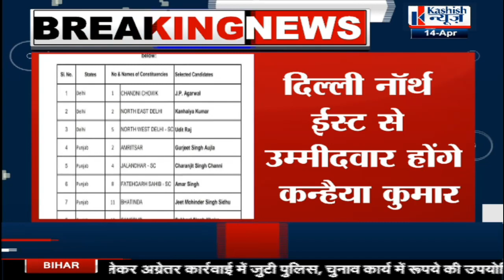DELHI नार्थ से Manaoj Tiwary के मुकाबले लड़ेंगे Congress के कन्हैया कुमार,